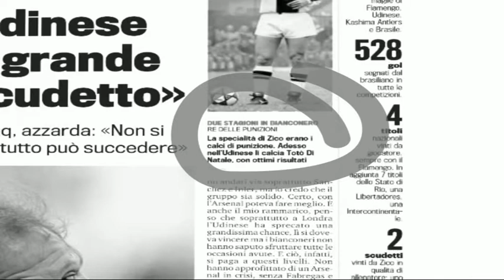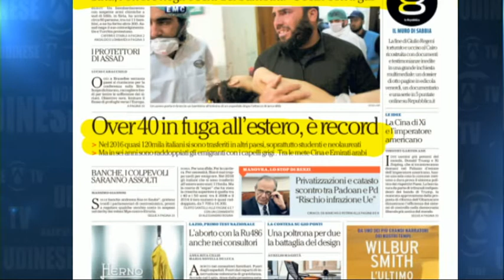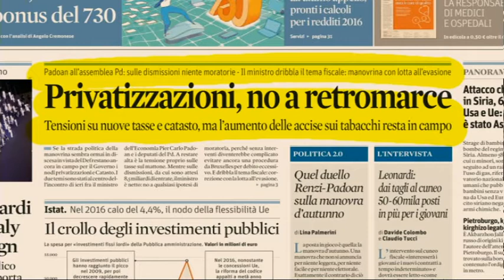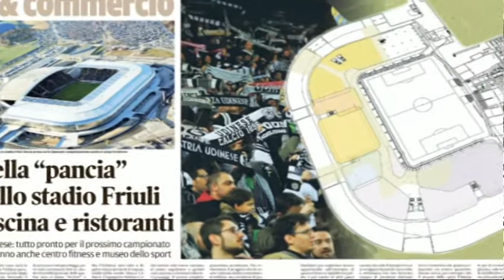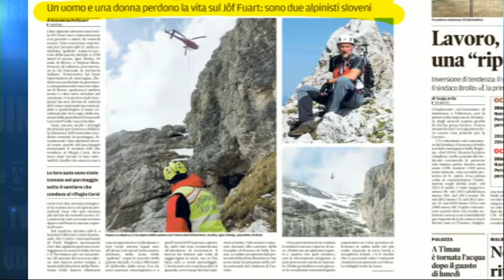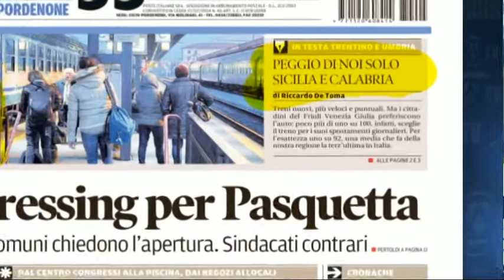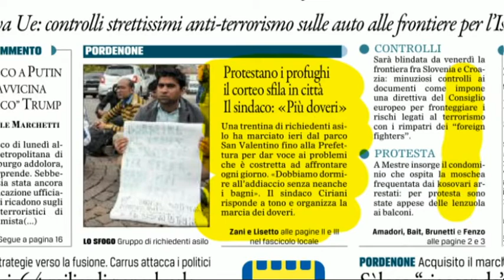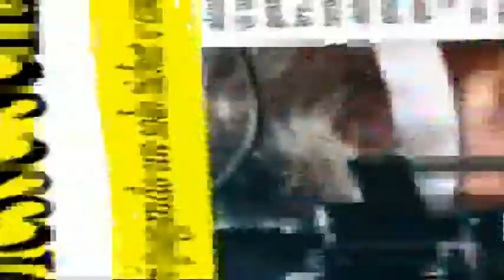5 aprile 2017 RASSEGNA STAMPA